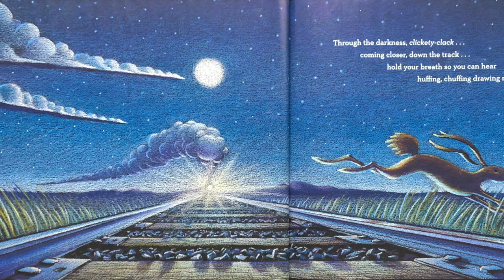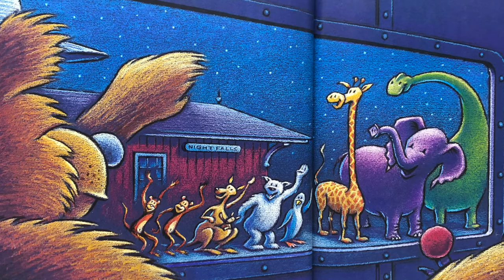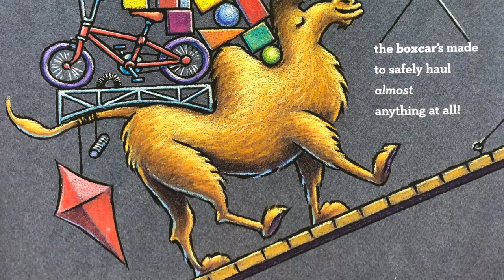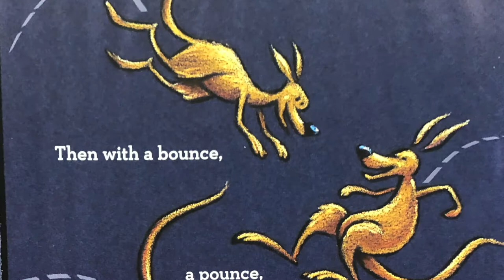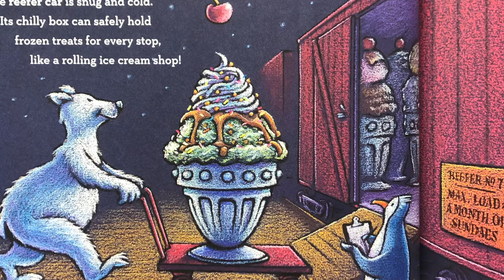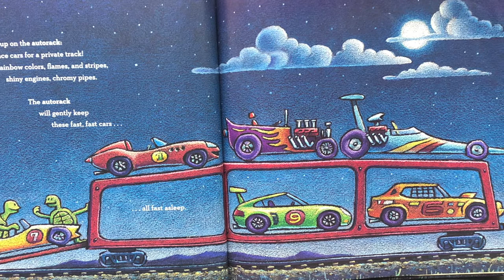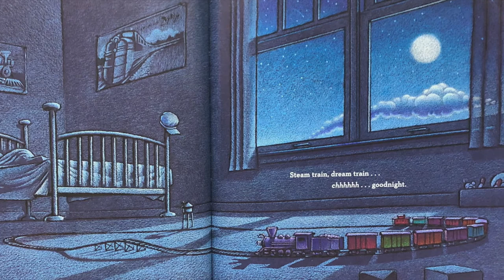Steam Train Dream Train - Read Aloud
Steam Train Dream Train
By Sherri Duskey Rinker
Illustrations by Tom Lichtenheld

The animals load up the steam train with toys and treats. "Their next stop ...is another day".